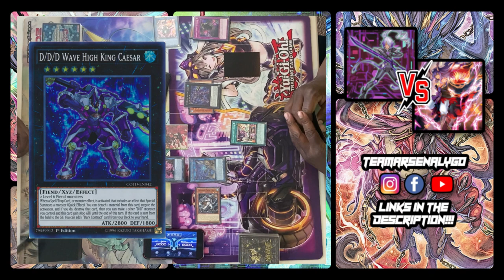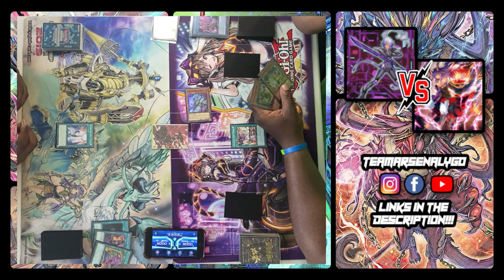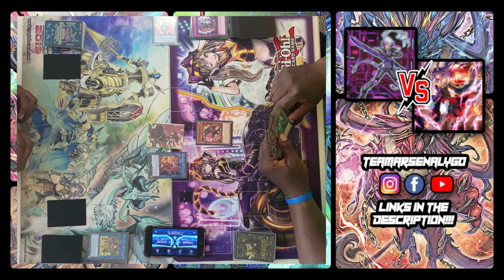Unchained Evil Twins VS Sky Strikers POST DUNE (Yu-Gi-Oh! Live Duel)